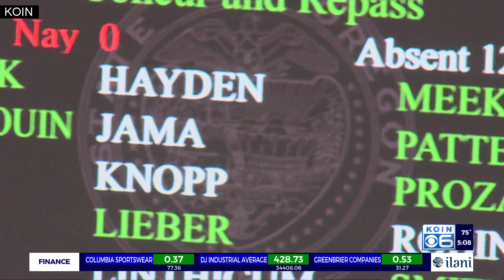Republicans return to Oregon Senate after walkout over ‘unreadable’ bills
Oregon Senate floor sessions returned Thursday after a Republican-led walkout stalled dozens of bills and left at least nine Republican and one Independent senator ineligible for re-election under the voter-approved Measure 113.